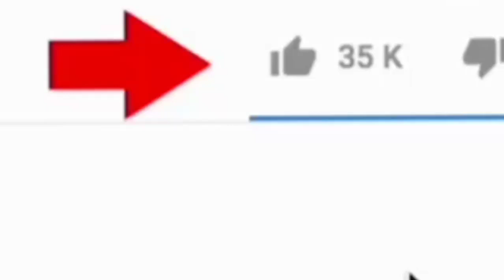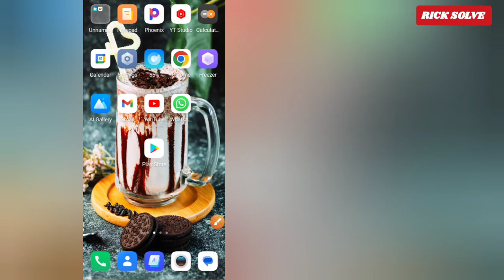How To Access To media Visibility In Whatsapp Community